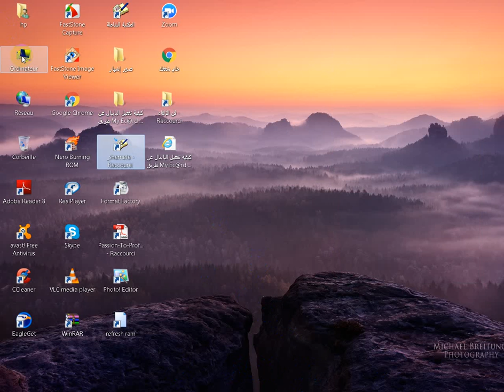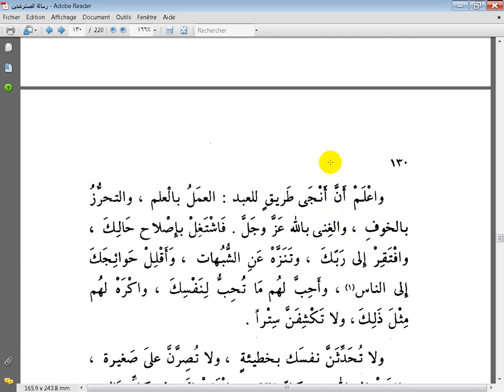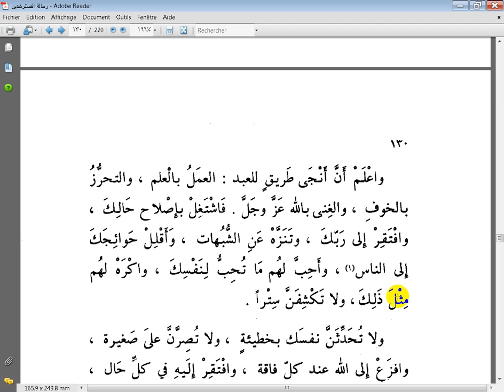رسالة المسترشدين 13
مركز الفردوس للتنمية البشرية - المقرأة المجانية - مدرسة إسماعيل الشرقاوي للقراءة السريعة تقدم مجالس قراءة "رسالة المسترشدين" للإمام أبي عبد الله ، الحارث المحاسِبي - ت 243 هـ رحمه الله - ، الساعة 11.30 صباحًا بتوقيت دار السلام "بغداد" ومكة المكرمة = 10.30 صباحًا بتوقيت مصر = 8.30 صباحًا بتوقيت المغرب ، يوميًّا إلا السبت والأحد . بدءًا من 12 صفر 1439 هـ = 2 نوفمبر 2017 م . رابط الكتاب :
المكان : غرفة الدرة المضيئة على برنامج زوم ، وهي لأصحاب الهواتف الذكية والحواسيب والتابليت ، رابط الغرفة :
رقم الغرفة (ID) الذي ينبغي أن يكتب في موضعه : 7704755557
فيديو توضيحي (كمثال مع استعمال رابط غرفتنا) :
مرحبا بأحبابنا في الله ، ومعًا نبني مجد أمتنا بشعار ((واجعلنا للمتقين إمامًا)) .